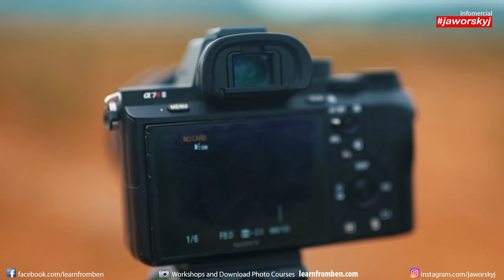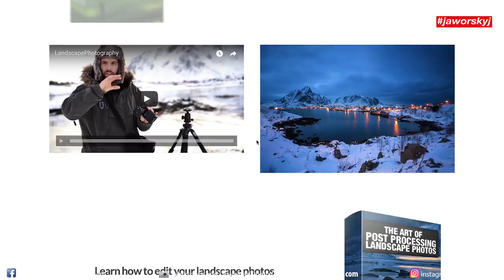5 stupid PHOTOGRAPHY MISTAKES 📷 Every photographer made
Do you want to learn more about photography?
Every Photographer did some stupid mistakes in the past. Me included of course:) 5 of those common photography mistakes I put in this video, that every photography beginner can learn from them.

Camera and Edit: Miles Homfeldt
Production and Director: Benjamin Jaworskyj
Easy learn Photography with Photographer Benjamin Jaworskyj

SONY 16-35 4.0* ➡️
SONY 64 GB SD CARD* ➡️
For APSC Cameras like Sony a6000 I use Tokina 11-16mm 2.8* ➡️
or Samyang 12mm 2.0* ➡️

Links to Filmmaking Gear I use ⤵️

Sony a7SII*
Neewer Shoulder Rig*
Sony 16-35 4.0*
Sigma 50mm 1.4*
Samyang 85 1,4*
Haida Variable ND Filter*
Pilotfly H2 Gimbal*
Sennheißer AVX*
Sony a6000*
Samyang 12mm 2.0*
Sony Microphone*
Step Up Rings for Filter Diameter*